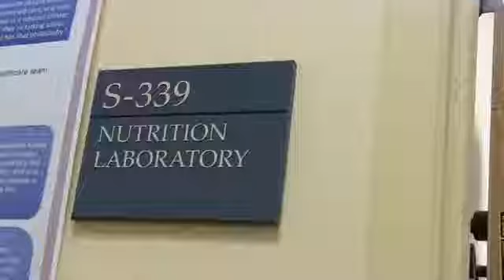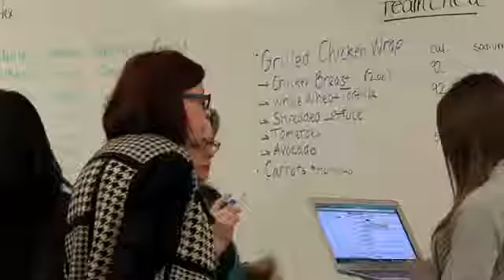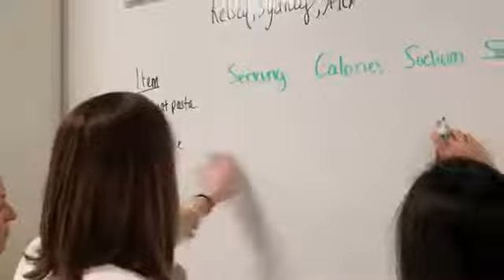Major Decisions: Nutrition and Dietetics